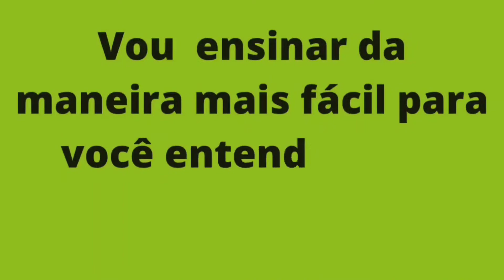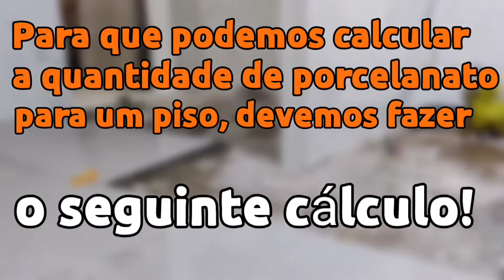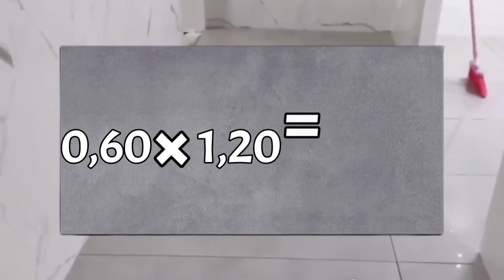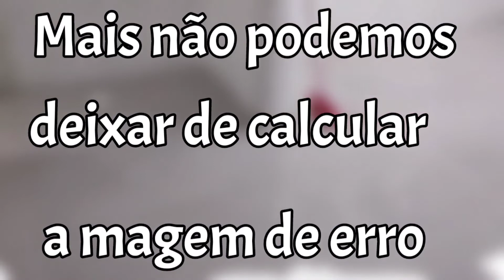COMO CALCULAR A QUANTIDADE de PORCELANATO PARA UM PISO! [ Achem a quantidade de porcelanato ]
Nesse vídeo vamos aprender calcular a quantidade de porcelanato para um piso, vejam esse vídeo até o final e aprendam a fazer esse calculo, vamos até final para você que está começando agora no ramo de azulejista e precisa aprender como calcular, assistam esse vídeo...

Contato profissional agora em Itamarajú Bh..whatsapp..21 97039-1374

Vídeo anterior...

Obra acabamento,drywall e gesso 3d,sanca,frisos e roda pé de gesso...
porcelanato e revestimentos cerâmica...reforma geral..

Objetivo desse canal é para que o inscrito tenha um bom conhecimento sobre obras acabamentos,para que possam tá executanto suas próprias obras ou aprendendo uma nova profissão ou aprendendo coisas diferentes..